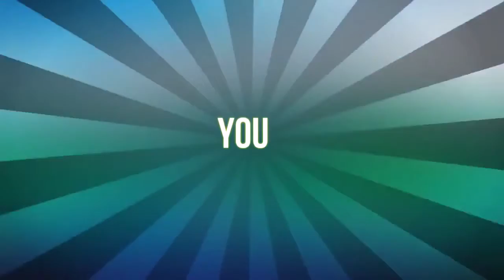THE BLISS 🙏 OF CANCER - How I Cured Cancer, Lost Weight & Turned My Life Around 💕